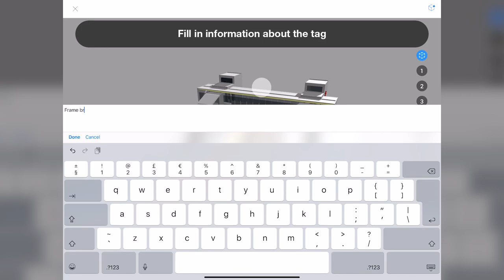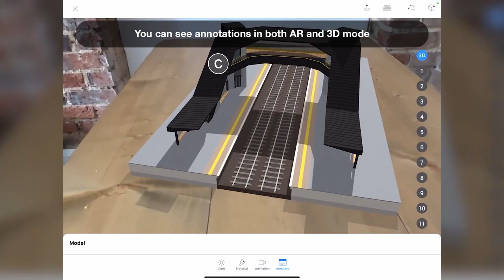Annotate models in ARki app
From ARki 8.0 you can annotate models with simple text and notes to highlight important features in the mesh.

How to add Annotations on the model

Steps:
1. In 3d mode select Model and then Annotate
2. Double-tap on the model to position the tag
3. Fill in information about the tag
4. Repeat for every layer
5. Touch and hold tags to move them on the model
6. You can see annotations in both AR and 3D mode.

MHIL9ZVOTDWXHX8X